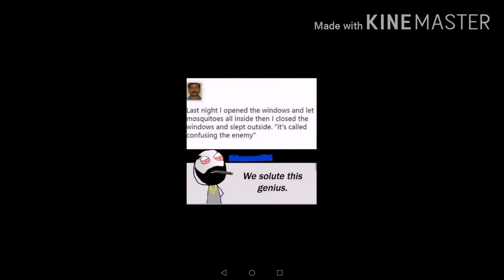Don't read the description part 2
I'm literally telling you that don't watch this video while wearing headphones 😭😭😭😭